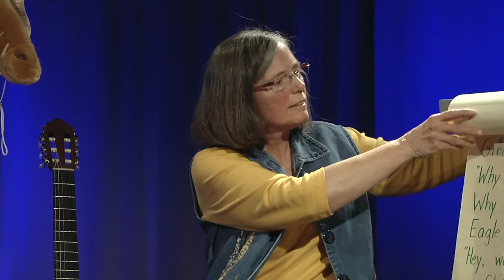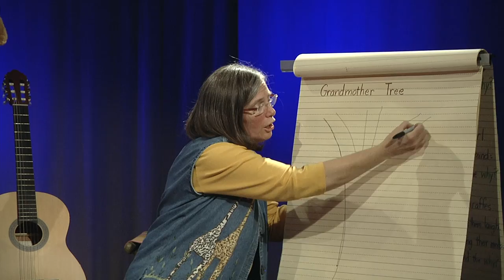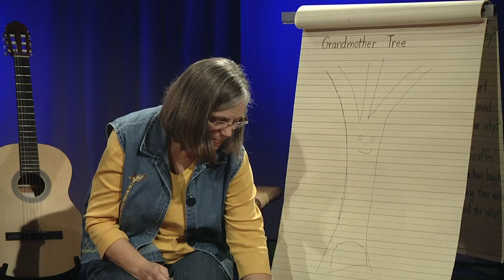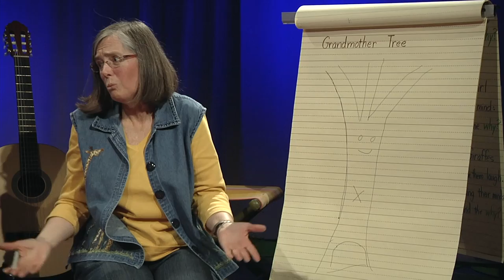The Curious Giraffe Show: What is Climate Change?